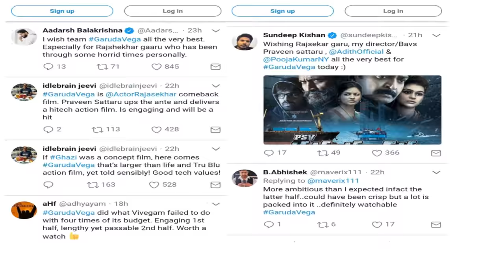how ram gopal varma tweeted the movie review on psv garuda vega||psv garudavega movie review tweets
psv garudavega movie review tweets in twitter.
how ram gopal varma tweeted the movie review